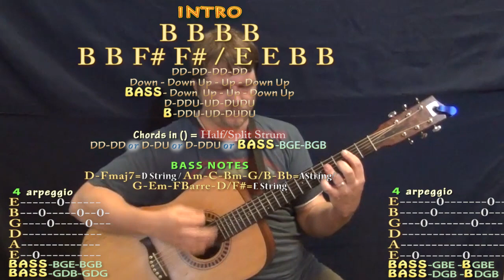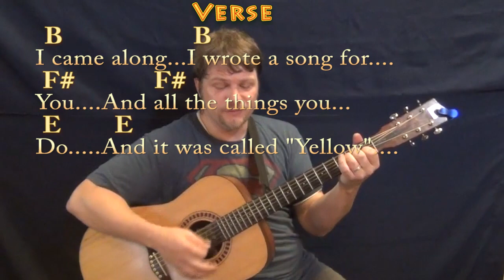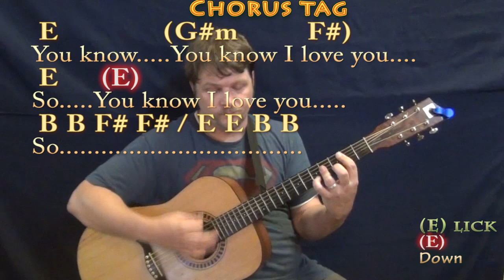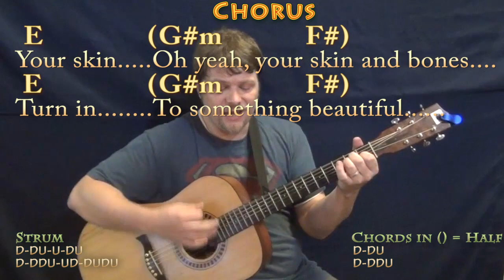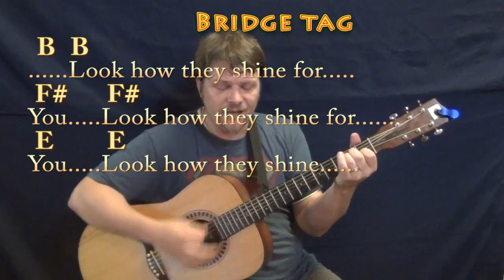Yellow (Coldplay) Guitar Cover Lesson in B Major with Chords/Lyrics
REAL KEY: This is the real key of B Major. Slightly Simplified. REAL KEY CHART ...Capo 4th STRUM GUITAR HOW TO PLAY TUTORIAL ...MUNSON BRIGADE SHOUTOUT! .This video brought to you in part by the "Munson Brigade" ... Many thanks to Ann DiBenedetto, Vermell Vain, Rich C, Brett, Will Sword, JPH, Arlene Krassner, Jeanette Adams, Norman Emery,Leopoldo del Castillo-Olivares, Tree of Broken Hearts and Jim in Chicago!!!. Woohootiehoo and Best of luck!